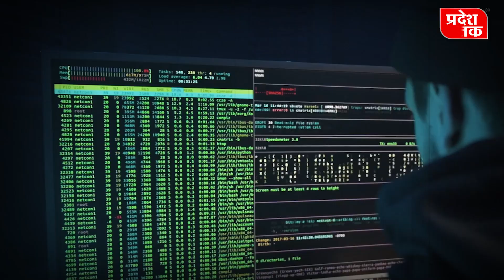अब 6G की तैयारी टेक्नोलॉजी के जरिये हम आधुनिकता में प्रवेश